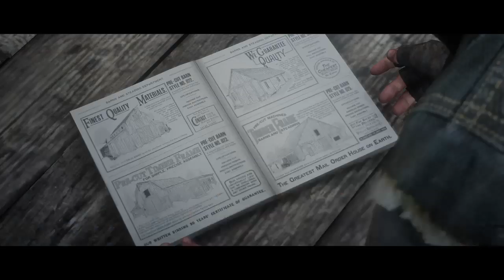Red Dead Redemption 2 Rancho em Construção